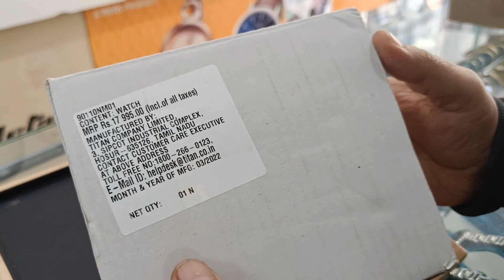Titan Automatic Watch 90110NM01 in Black Metal for Men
Department Name: Mens;
Warranty Type: Manufacturer;
Item Shape: Round;
Band Material Type: Stainless Steel;
Case Material Type: Stainless Steel
Watch Movement Type: MECHANICAL
Description
90110Q M01 - DM670 - AUTOMATIC UPGRADES